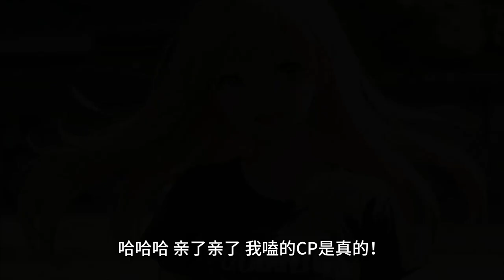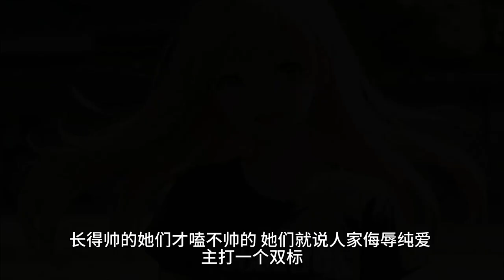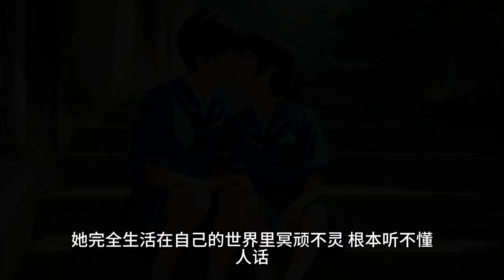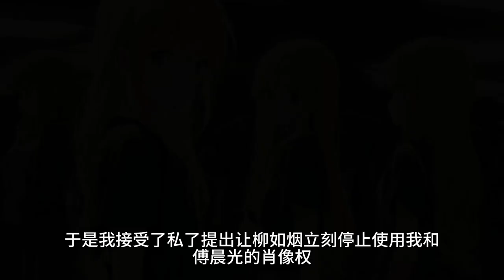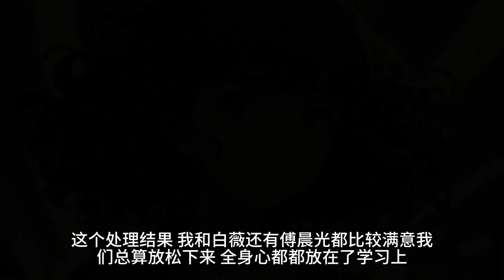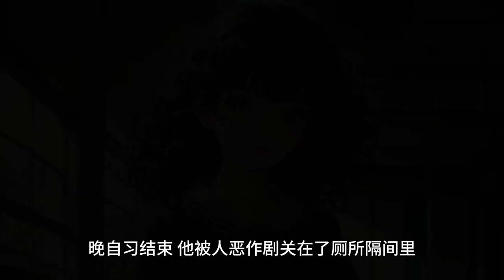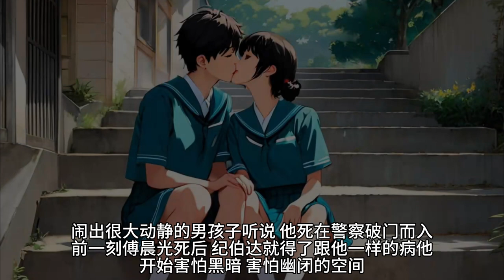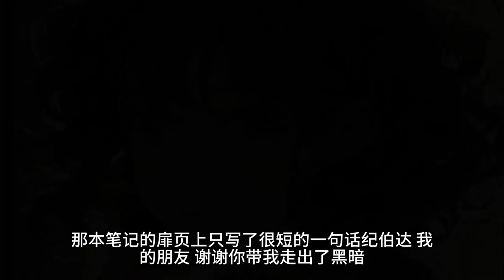跟同学面对面说话时，腐女同学突然冲过来按头，导致我跟同学亲到了一起。她一边拍照一边喊着好好嗑，完全不顾我跟同学鼻血直流。她偷拍我和同学的日常发到网上！